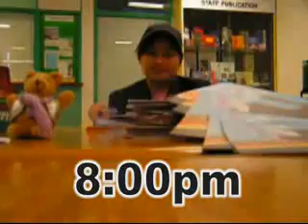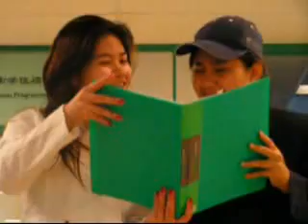Final OB clip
OB clip